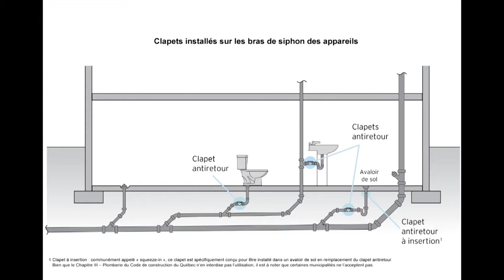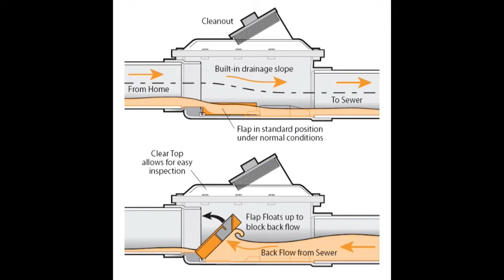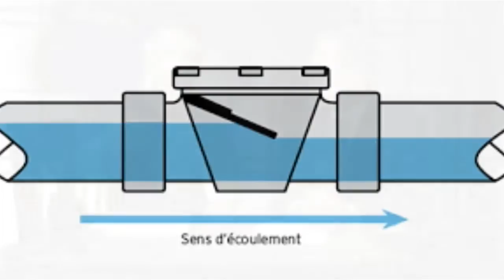Chronique Promotuel : Clapet anti-retours, vendredi 2 décembre 2016